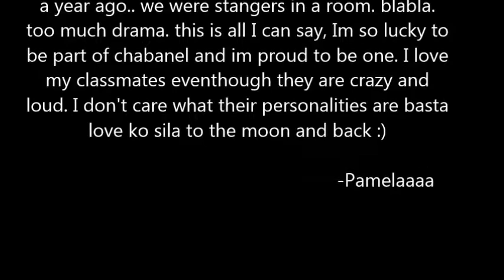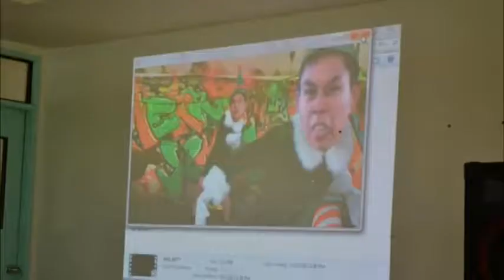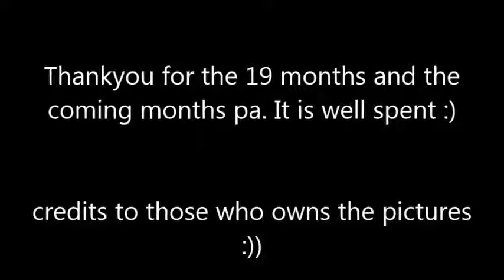St. Noel Chabanel